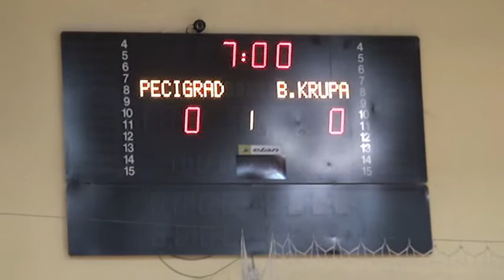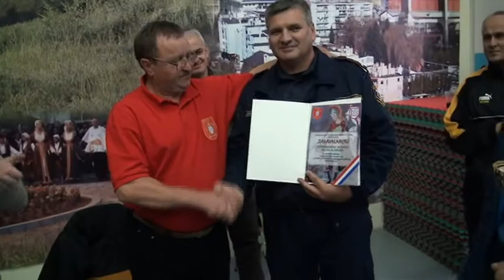ODRŽANO SPORTSKO DRUŽENJE VATROGASACA USK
VELIKA KLADUŠA – U subotu je u Gradskoj sportskoj dvorani u Velikoj Kladuši održano sportsko druženje vatrogasaca USK-a i susjednih općina iz Republike Hrvatske.